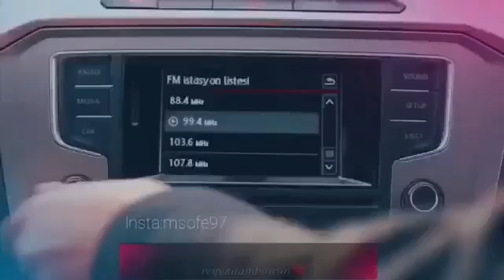نصرت البدر من اجيك حصريا 2020